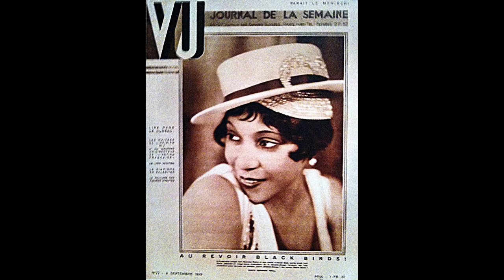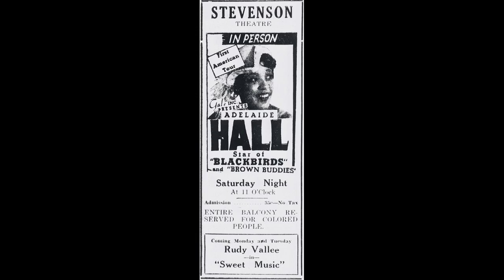Adelaide Hall Google Doodle | UK Black History Month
In honor of UK Black History Month,   Google is showing a Doodle in some countries on 20 October 2023, to celebrate the 122nd birthday of Adelaide Hall, a jazz singer who is widely recognised for introducing scat singing during the Harlem Renaissance. The American-born, UK-based entertainer had a record-breaking career that spanned more than 70 years. The Google Doodle artwork was illustrated by London-based artist Hannah Ekuwa Buckman.